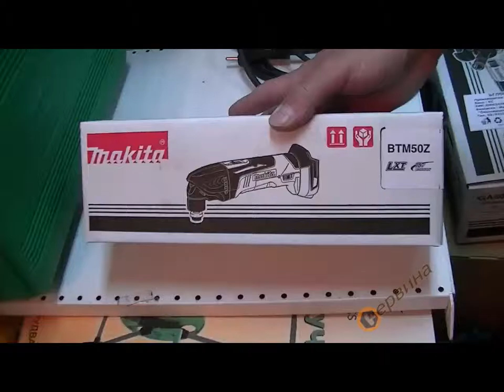Акумулаторна мултифункционална машина Makita BTM50Z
Акумулаторна мултифункционална машина Makita BTM50Z - 18V/3.0Ah Li-Ion

- Мултифункционална машина за идеално пасване, приспособяване, ремонтиране
- Разнообразни възможности за използване като врязване, подравнено рязане с трион и шлифоване благодарение на богата гама консумативи
- Регулиране на оборотите
- Плавен старт
- Инструмента може да се използва в 12 ъглови позиции(от 0 - 360° на всеки 30°)